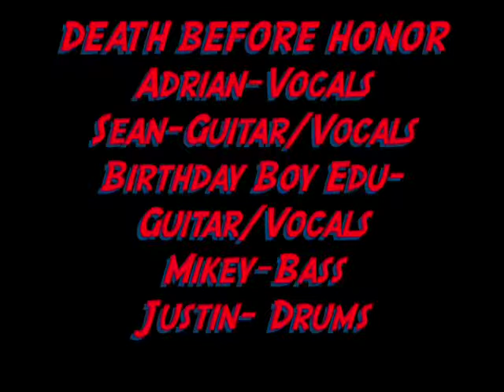DEATH BEFORE HONOR 'Edu Birthday Song and Walk' at Edu's Crib 2008